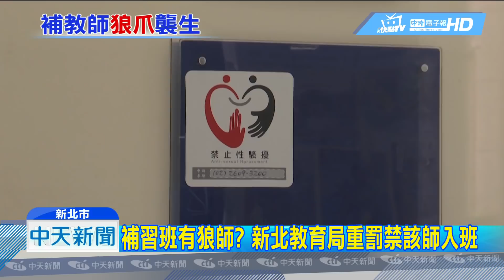20190401中天新聞 右手教課左手猥褻？ 補教師遭控侵犯小六童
新北市一間補習班的負責人，遭家長指控，趁著教學，要求女童坐在大腿，一手教書，另一隻手居然伸進內褲裡觸碰私處，而且不只一次，誇張的時強迫女童接吻，還要求伸舌頭，家長得知後氣得提告，被控的補習班負責人，否認有性騷行為，還強調是開玩笑，新北市教育局對業者延遲通報，重罰25萬，在司法調查結果出爐前，要求負責人不得進入補習班。